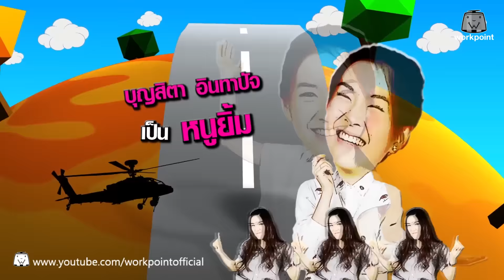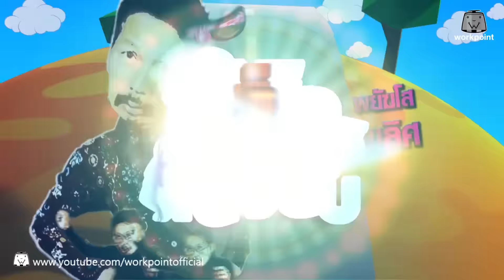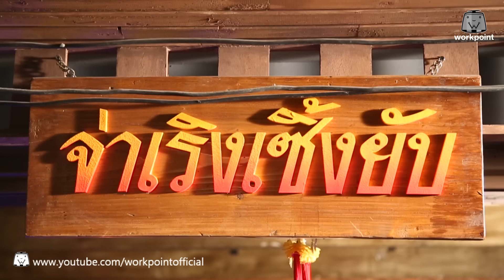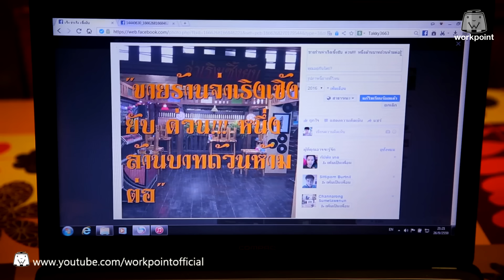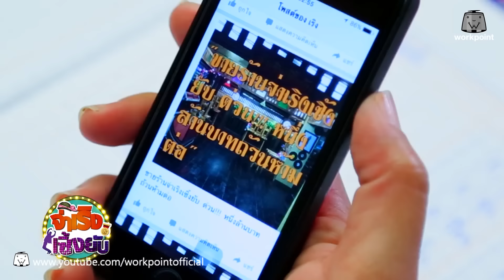จ่าเริงเซิ้งยับ I EP.32 I 17 ธ.ค. 59 Full HD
รายการ จ่าเริงเซิ้งยับ